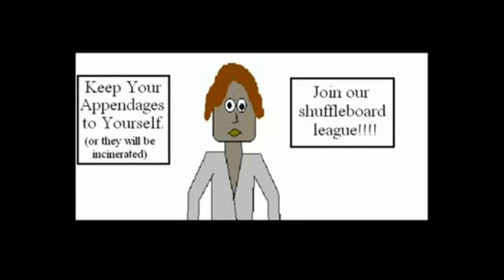Newfie Star Wars Special Edition Remastered - Newfoundland, Canada Star Wars Cartoon Parody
A typical day at the Newfie pub for the characters from Star Wars. All your favorites are here! Han Solo! Darth Vader! Luke Skywalker! Princess Leia! R2-D2! C3PO! Yoda!